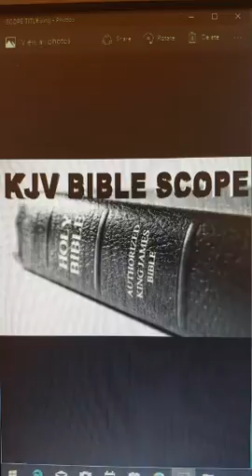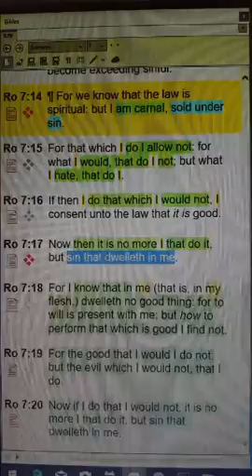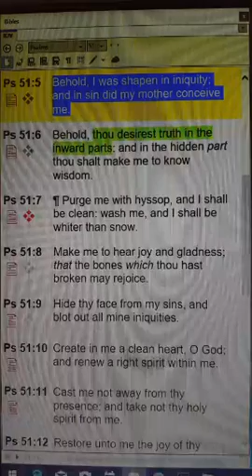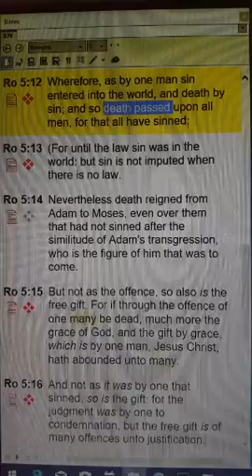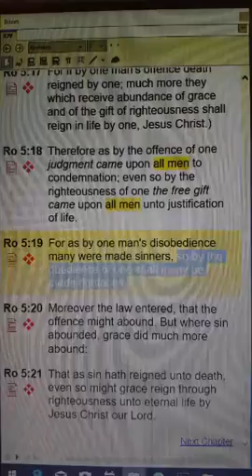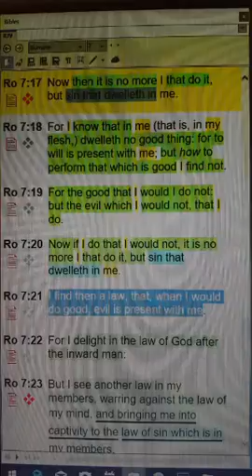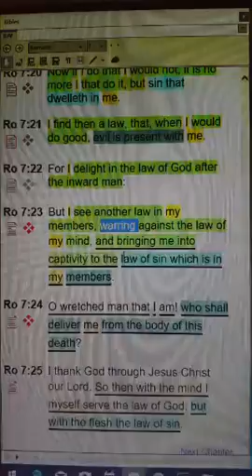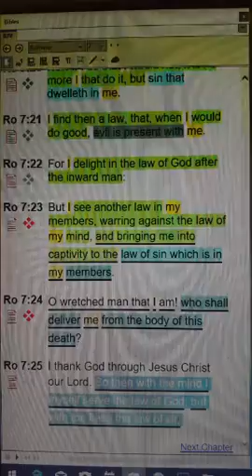Romans Overview 30